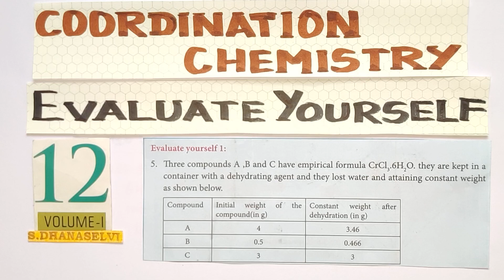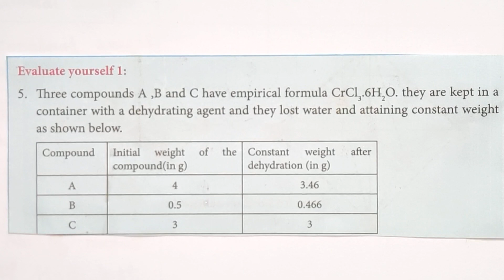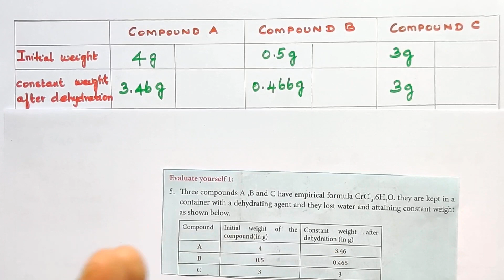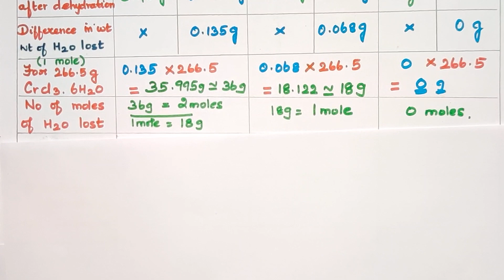EY-5/Evaluate Yourself 5/ Coordination Chemistry